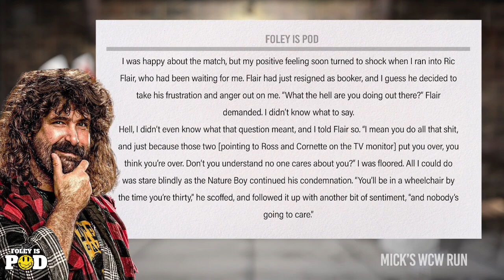Mick Foley On Ric Flair Shooting On His Work Style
Mick shares his interaction with Ric Flair not liking his style of wrestling.